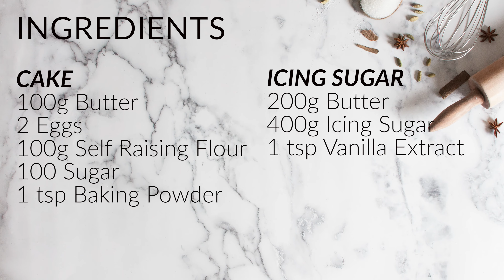Butterfly Cakes | Party Cakes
Ingredients:

Cake:
100g Butter
2 Eggs
100g Self Raising Flour
100 Sugar
1 tsp Baking Powder

Icing Sugar:
200g Butter
400g Icing Sugar
1 tsp Vanilla Extract

Directions:

1. Pre-heat oven to 180 degrees and place 9 liners in a cupcake tin
2. In a large bowl, add the butter, sugar, eggs, flour and baking powder
3. With a hand-held whisk mix until creamed together and it is light in colour.
4. Distribute evenly between the cupcake liners and bake for 25-30 minutes or until a tooth pick entered comes out clean
5. In a bowl, add the butter and whisk for 10-12 minutes until you have a light fluffy texture and the butter has doubled in size
6. Sift the flour in 3 parts and mix in between each addition.
7. Place the buttercream into a piping bag
8. Add the vanilla extract and continue mixing
9. Once the cakes have cooled, using a serrated knife cut the top off and cut the top bit in half.
10. Pipe some butter cream on top of the cupcake and place the two halves on top to create wings.
11. Dust them with icing sugar and enjoy!